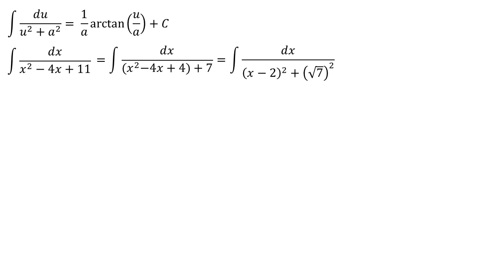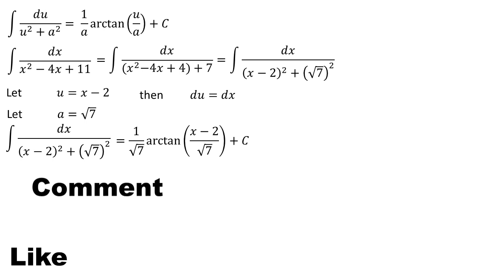integral dx / x² - 4x + 11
This video contains an explanation of the integral dx / x² - 4x + 11

integral substitution
integral exponential
definite integral
indefinite integral
integral absolute value
mathl
mahth tricks
math reacts
math solution
math olympiad
maths
math trick
math solver
maths online
math optional
math projects
math practical
math problems
math class
mathematics
mathatician
mathatics analysis
integral
integral calculus
integral class
integral everyday
integral trigonometry
calculus
calculus integration
integration
einstein
euler
newton
science
phytagoras
algebra
linear algebra
phi
natural logarithm
trigonometry
geometry
matrix
vector
utbk
mathsmeme
ukmeme
britishmeme
student
teacher
algebra
triangel
math learning
math solution
integrals
derivative
anti derivative
math olympiad
number theory
linear
number line
linear algebra
statitistic
american teacher
american teaching mathts
american math
american mathematics olympiad
american mathematics
american study
integral substitution
integral trigonometry
integral partial